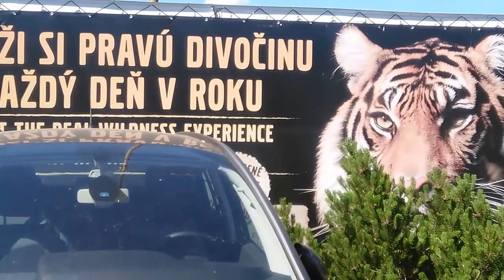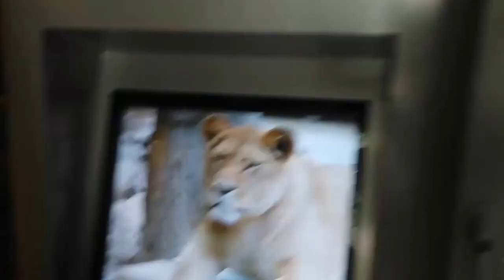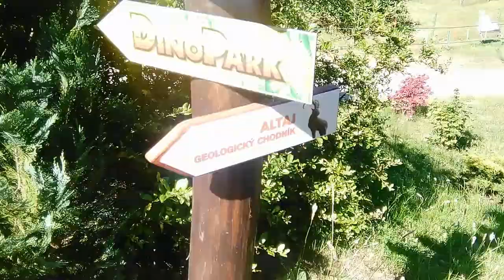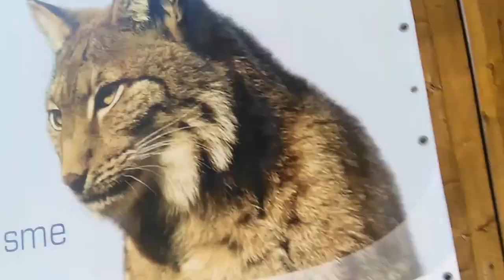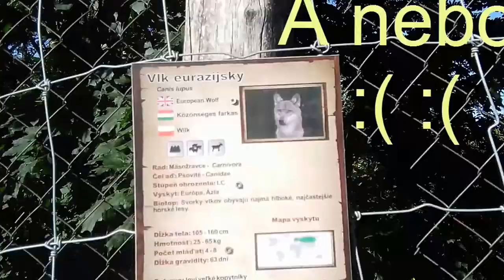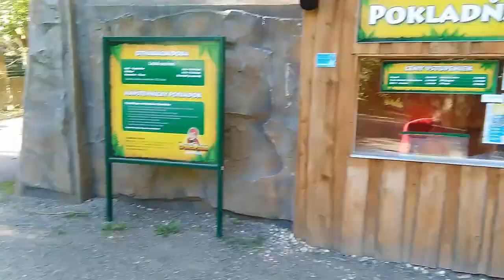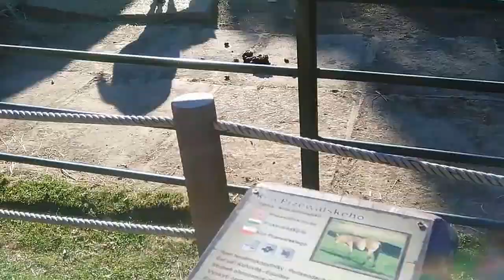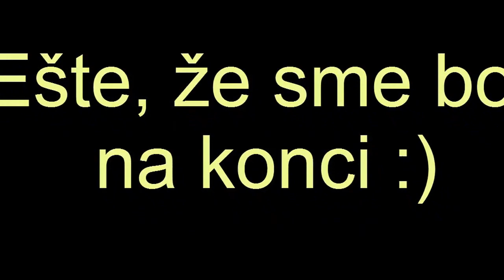F!nger l Cestovanie v čase + Divoká zver /w mimoň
čaukoo... Po dlhšom čase nejaké videjko no tentokrát trocha cestovanie a možno aj v čase :)